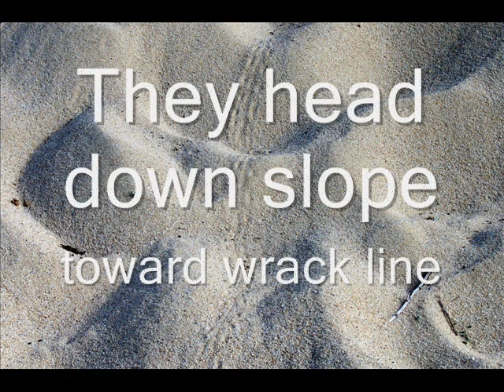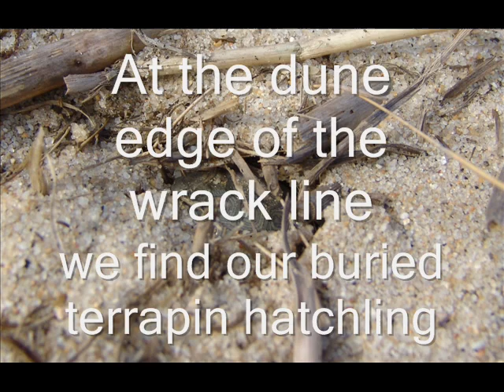Tracking Terrapin Hatchlings to Wrack Line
Where do hatchlings go once they flee the nest?  Using various methods of inference and observation, we have determine that some hatchling race to the wrack line for safety, others scramble further into the salt marsh grasses and still others opt to remain upland for at least the first winter of their "hidden" years.  Let's follow some clues and some hachlings to test these hypotheses.